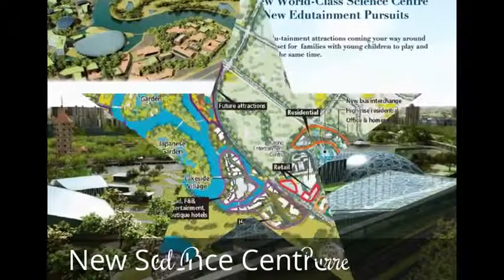LakeVille Condo by MCL Land. Developer Hotline: 98345140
* LakeVille is conveniently located at the prime location of Lakeside district launched by renowned developer, MCL Land that developed J-Gateway Residential Project.

* Within minutes walk to Lakeside MRT and Chinese Garden MRT.

* 70 percent of units will enjoy the panoramic views of the Jurong lake.

* A new Waterfront Promenade and new Science Centre will be built in close proximity to LakeVille condo.

* An Excellent Entry Period before Lakeside Precinct's potential is fully tapped and developed, this equates to a great potential for rental yield or capital appreciation.